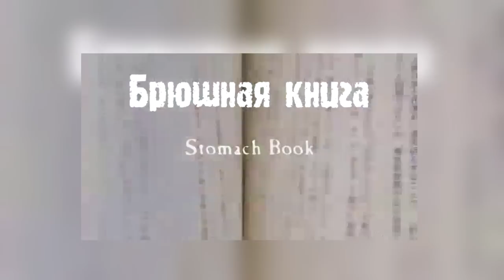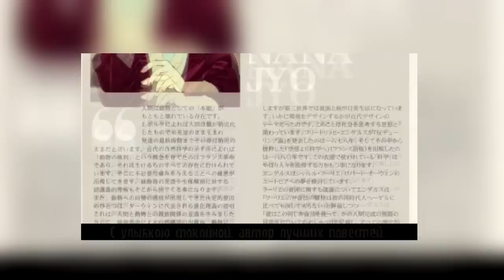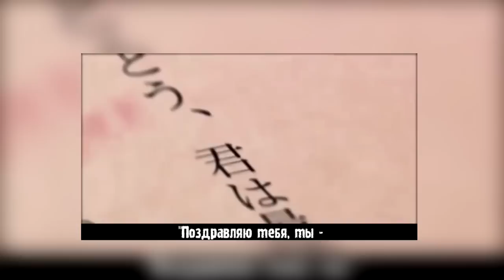【Namine RitsuI】Stomach Book (RUS Cover)【VOLume】ストマックブック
"Девочка становится серийным убийцей, чтобы прочитать следующую часть истории."
Видео, боже упаси, не пропагандирует суицид и причинение вреда окружающим.
Давайте будем, все таки, покупать книги в книжных магазинах :D

Vocal, lyrics adaptation: VOLume
Mixed by Tailovskii Studio

Original:
☆ Music, Words, Video: Seablove (背脂部) (se abura bu)

ТЕКСТ

Разрезая их,
Разрывая их,
Уничтожить, чтобы прочесть!

В этом мире люди были весьма странны:
У них в желудках книги были спрятаны.
Как-то раз, увидев сцену убийства страшного,
Кота заметив, девушка нашла с ним рядом том.

Восхищенная книгой в семнадцать лет,
Она сразу дала себе кровавый обет:
Людей с особой маркой надо убить,
Чтоб продолжение книги получить.

Разрезая их,
Разрывая их,
Уничтожить, чтобы найти
Новое внутри
Нервы все напряжены
Что за ад пришлось познать,
Чтобы книгу прочитать
Прочитать и понять, прочитать и понять...(2р)

"Если словом правда можно во гроб вогнать -
Не правда ли, забавно и страшно это знать?"
Промолвил гений, что книги поместил в людей
С улыбкою спокойной, автор лучших повестей.

"Я так устал от восхищения толпы", -
Прошептал мужчина, а затем спросил, -
"Если ты продолжишь книги мои читать,
Парочка убийств тебе не сможет помешать?
Читателя хочу я понимать"

И руководя, каждый шаг предсказав,
"Чтоб страницу открыть, смогу я всякого убить!"
Руки будут ныть и грудь в огне,
Но так хочется узнать, что откроется в конце!

"Разве ты не поняла? Книга эта так скучна
Потому, что в твое тело её суть заточена!"
По спине бегут мурашки, нож в руках, глубокий вздох -
И удар прямо в сердце.

Боль пронзила все тело, и разум во тьме,
И книга наконец-то в её руке.
И когда до конца смогла пролистать -
Наткнулась на две строчки -
Больше нечего читать!

"Поздравляю тебя, ты -
Читатель лучший всех времен,
Однако окончание всегда было во мне"
Автор руки развел широко,
Смеясь, смеясь, смеясь так легко

Прочитать и понять, прочитать и понять...
Не прочесть, не понять, не прочесть, не понять...